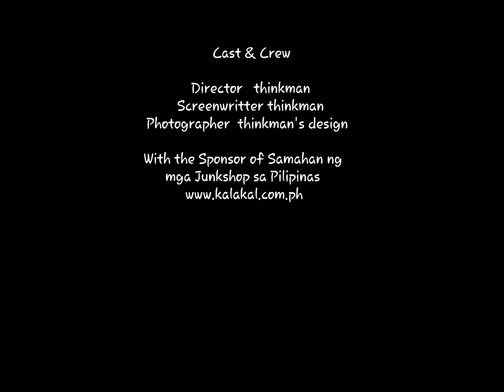Steampunk study lamp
Upcycled